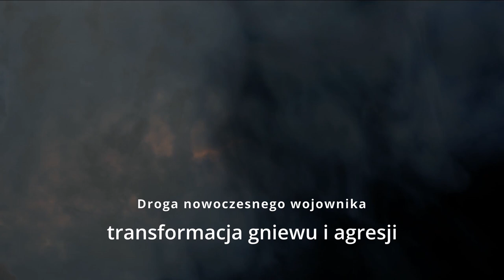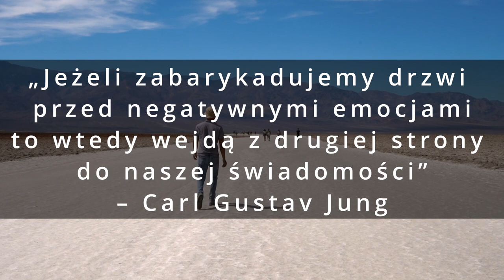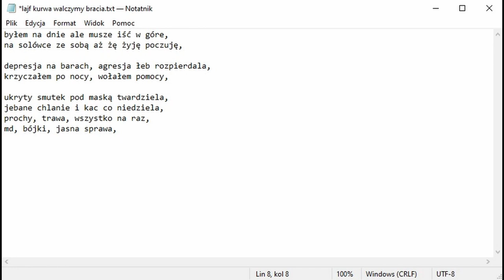#2 transformacja gniewu i agresji /// Droga nowoczesnego wojownika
#2 transformacja gniewu i agresji
Droga nowoczesnego wojownika, w moim rozumieniu.

Jeżeli chcesz i możesz wesprzeć moją działalność poniżej masz możliwość. Dzięki !